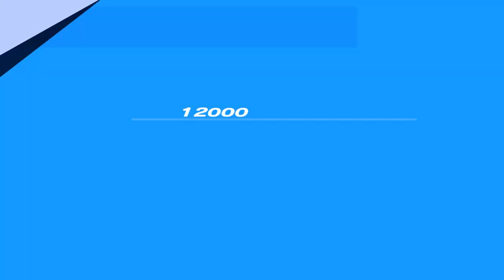Persona 3 Portable - Reaper Boss Fight Maniac Mode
Yeah man, we spent all night making this mess